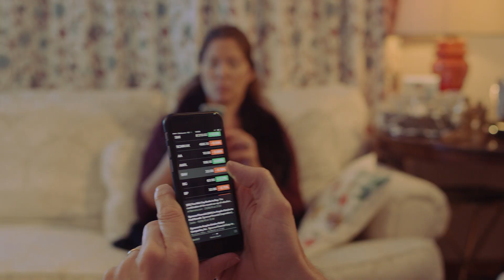Christmas AR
Bringing people back together